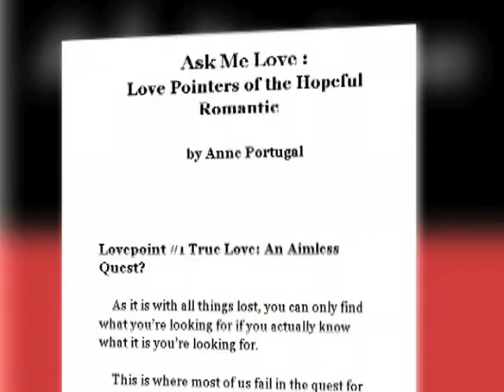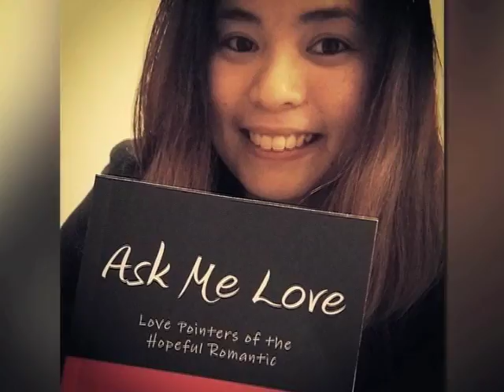NA AN2403 SSE Ask Me Love